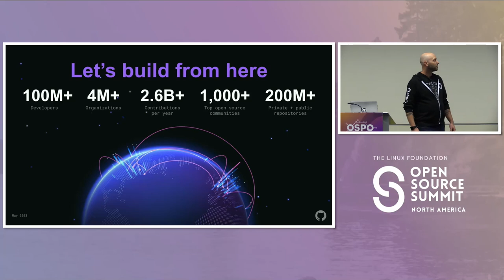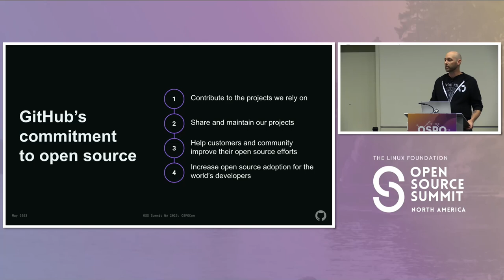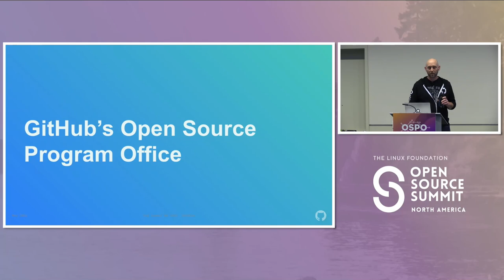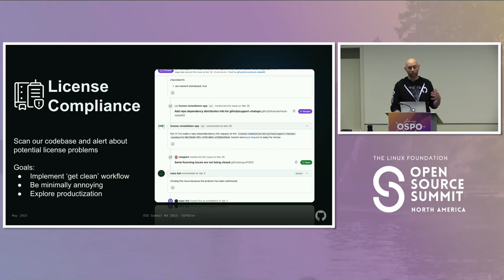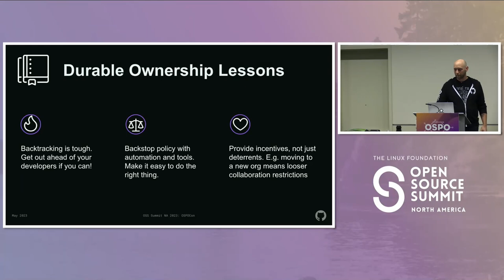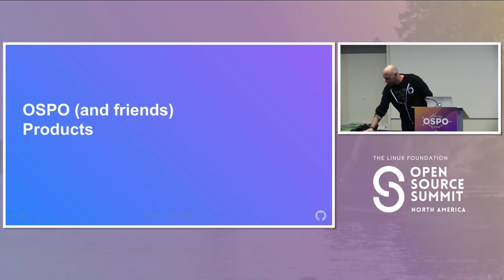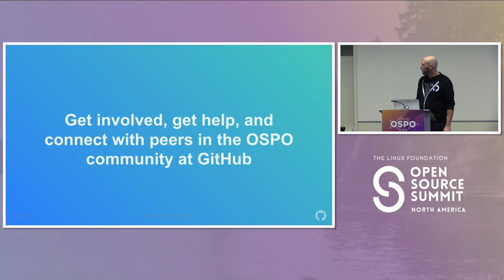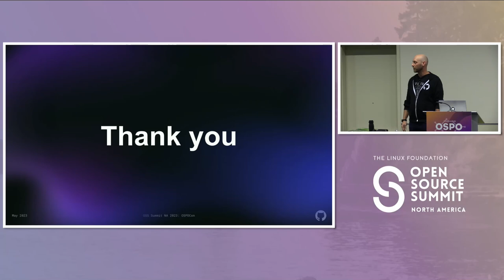An OSPO for OSPOs: Managing Open Source at GitHub - Eric Sorenson, Github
As the OSPO at the home for the world’s developers, GitHub’s OSPO has a unique dual mission: we’re both managing GitHub’s open source projects and helping organizations that use GitHub as the center of their OSS activity. In this talk, Eric will enumerate projects on both sides of that equation and share lessons learned from working within GitHub and with open source communities. Open source ownership: We’re building an inventory of GitHub’s hundreds of orgs and the repos they contain. This project aims to define “durable ownership” for the projects which are still viable and to send the rest of them off into the sunset. License compliance: Like many large organizations, our codebase has thousands of repos and tens of thousands of dependencies. We also have a legal team that wants to make sure these dependencies don’t put us at risk. Building “get right” tooling has been a huge undertaking, but maybe others can learn from our efforts. Org health metrics : We’re always trying to answer questions with data, and a critical one is: are our projects healthy? The dashboard we’re building aims to provide helpful numbers to answer this question based on research from CHAOSS. Attendees will leave the talk with tool and process recommendations and perhaps some coveted Octocat stickers.